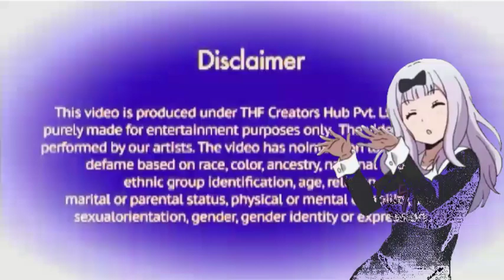Classroom Antarrakshi |Shahabad Billa| Desi Comedy Video| school Classroom jokes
@abcd ki Family @abshek Raj Vinas @ make jokes of @ TiTu Comedy show